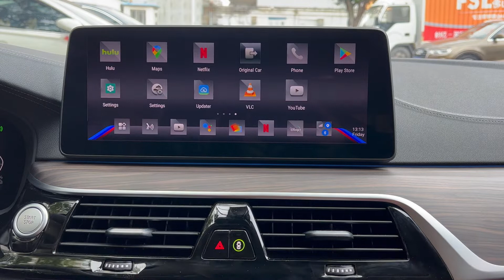iHeylinkit Carplay Ai Box BW550Pro for BMW Wireless connection ,Youtube/Netflix/Google Play Store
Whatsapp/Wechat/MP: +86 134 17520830